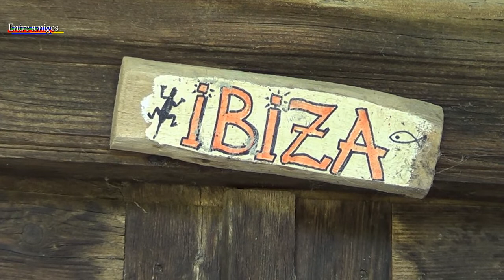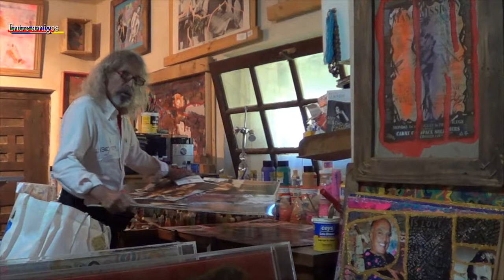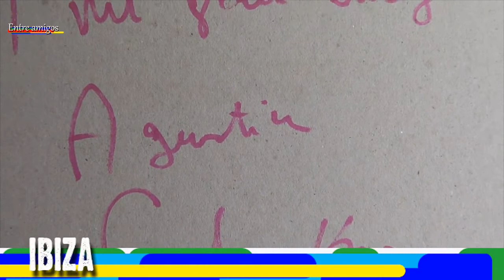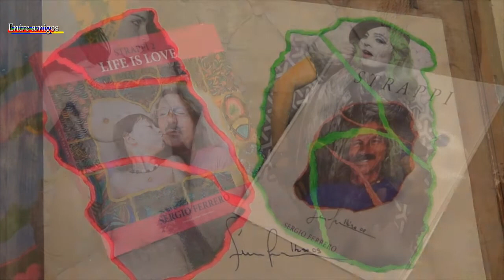People from Ibiza. Sergio Ferrero di Muresanu con Agustin Prades 2017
El Principe di Muresanu es entrevistado por Agustín Prades en su casa jardín. Visitamos su estudio, vemos su obra y nos cuenta cosas muy interesantes de su vida.